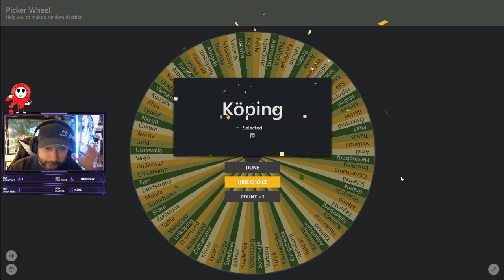FÅR JAG 25000 PÅ DENNA FAIL KARTA ??